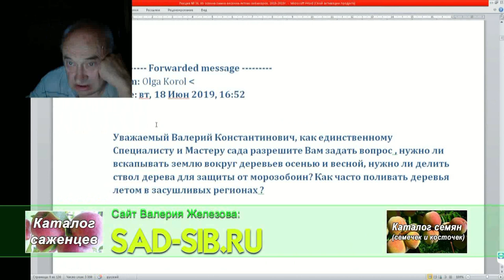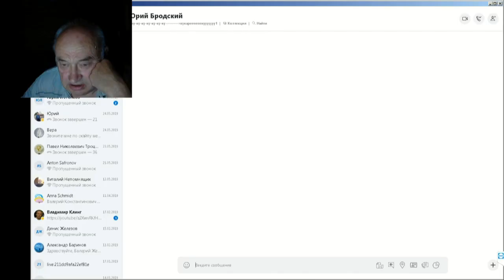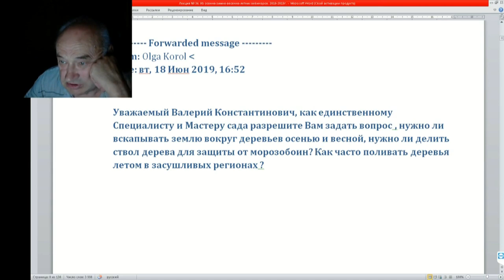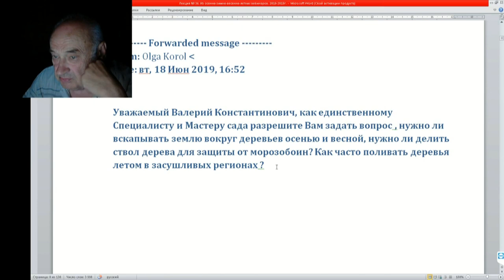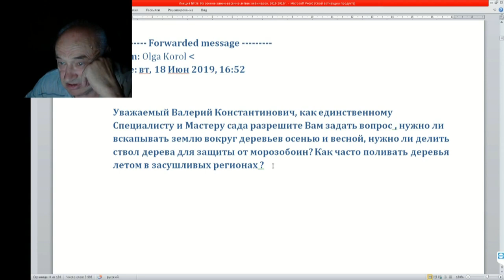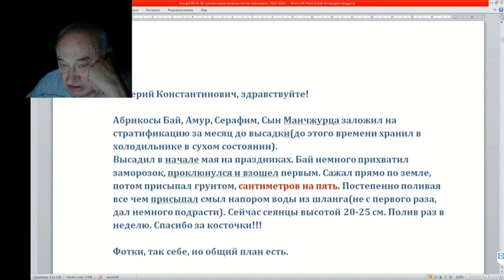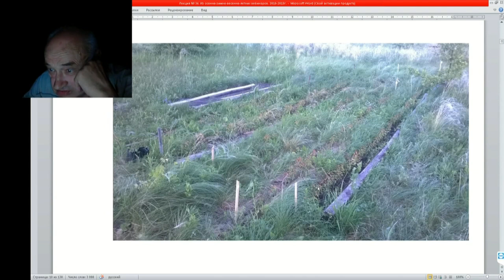36 ч 01 Письмо еднственному специалисту и мастеру сада